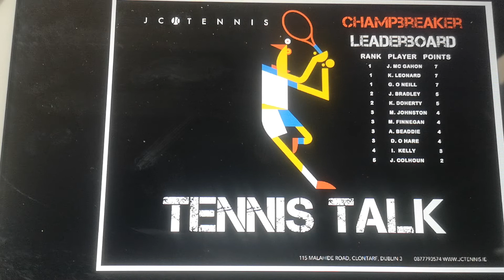Tennis Talk episode 13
James Cluskey on Richard Branson and human fortitude.